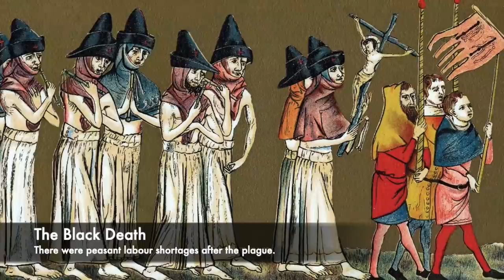The BRUTAL Peasants' Revolt Of 1381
One of the most important events in Medieval History was the Peasants' Revolt which occurred in 1381 in London. Following the Black Death, the life of Peasants in England was rather terrible. There was a huge labour shortage, and to make up for this peasants would be offered to work on new lands for greater money. However with the lower classes getting richer, the King Richard II would impose a new law restricting peasant wages. This made them incredibly angry and the peasants would decide to rise up.

What took place next was an extraordinary series of events. The peasants would rise up in different counties and head to London after they had laid waste to cities such as Canterbury which had been the site of much brutality. The rebels had burned down many buildings and executed many, but when they entered London the bloodshed would continue.

King Richard II would take shelter inside the Tower of London, however this would then be stormed by the rebels who would execute in brutal fashion the Archbishop of Canterbury, Simon Sudbury. The rebels would execute anyone with links to the government and royalty, and even set the Savoy Palace on fire stealing all its wealth during the process. With much bloodshed in the streets, and bodies lying in the gutter the King had no choice but to meet with the rebels. But during this meeting with the rebel leader Wat Tyler there would be even more death, with Tyler being stabbed to death by the Mayor of London. After this, the King somehow managed to diffuse the crowd.

So join us today as we look at 'The BRUTAL Peasants' Revolt Of 1381.'